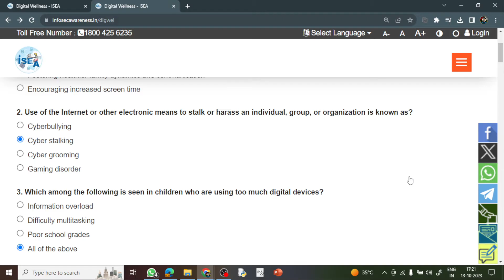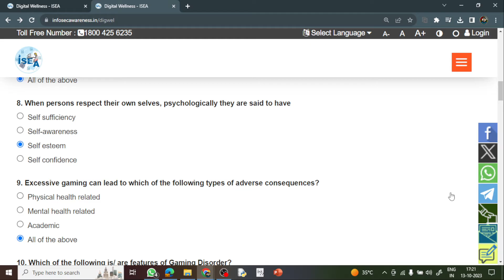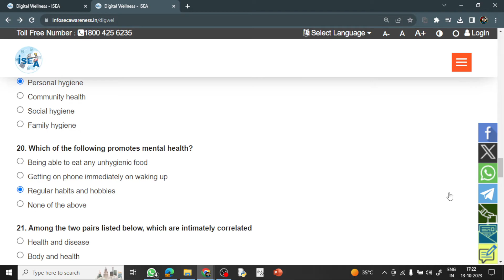Digital Wellness Quiz Solution | Quiz Answers of 'Online Training on Digital Wellness' by CIET NCERT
Online Training on Digital Wellness Organized by NCERT | Free Online Certificate | CIET | CBSE QUIZ

Online Training on “Digital Wellness”

Assessment Opening Date: 06 October 2023, by 6:00 pm

Assessment Closing Date: 27 October 2023, by 6:00 pm

If you have missed the live sessions, you may watch the recordings at the given

Training Date
2 - 8 Oct 2023

Timing -
04:00- 05:00 PM

Training Program -

02 October, 2023
Digital Wellness: Policy, Perspectives, Concept & Needs

Day 2: Tuesday
03 October, 2023
Dimensions of Digital Wellness

04 October, 2023
Managing Digital Addiction

05 October, 2023
Ensuring Well-Being in Digital Space

06 October, 2023
Role of Various Stakeholders in Promoting Digital Wellness